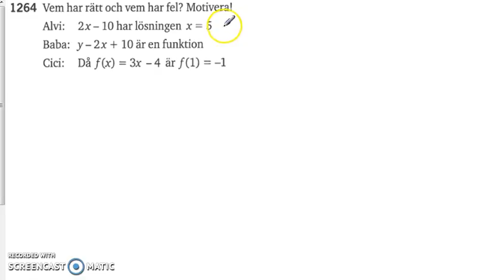Matematik 5000 - Ma 2a - Kapitel 1 - Skillnaden mellan uttryck, ekvation och funktion - 1264